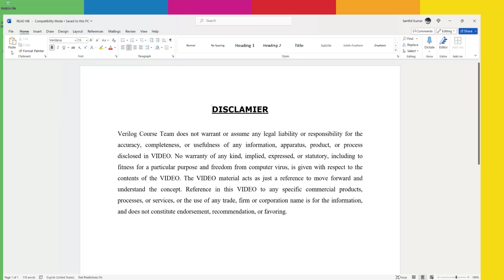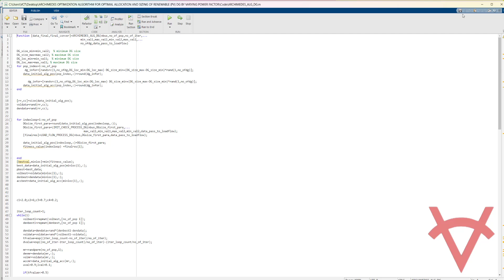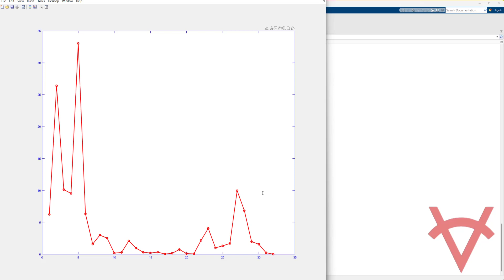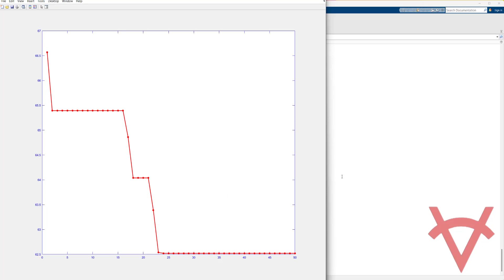ARCHIMEDES OPTIMIZATION ALGORITHM FOR OPTIMAL ALLOCATION OF RENEWABLE (PV)DG BY VARYING POWER FACTOR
DESIGN DETAILS
This Matlab design addresses a multi-objective optimization technique to obtain optimal PV- DG placement. The problem is formulated to optimize real power losses, Average Voltage Deviation Index (AVDI), and Voltage Stability Index (VSI) of the electrical distribution system. By applying AOA, the design tested using Matlab software on IEEE 33 and 69 bus system.
1. Basecase
2. Only DG Placement

The objective function,F(k)=min{w_1 f_1 (k)+w_2 f_2 (k)+w_3 (1/(f_3 (k)))}

Simulation Results Values in Matlab Command Window
• Power Loss
• AVDI
• VSI
• Optimal DG location.
• Minimum and Maximum Voltage @ Bus
• Execution Time

Simulation Figures
• Voltage Profile
• Power Loss
• Convergence Graph